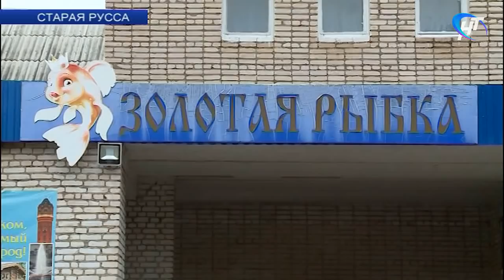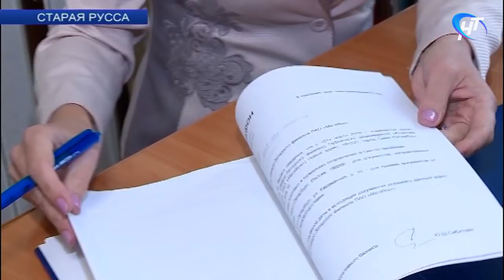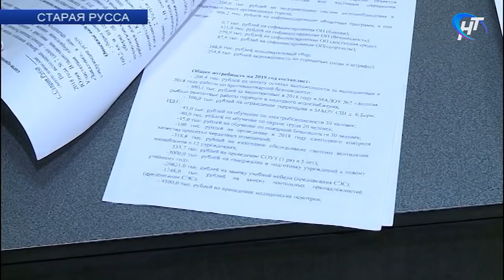Воспитатели детсада в Старой Руссе вынуждены проходить медосмотр за свой счет